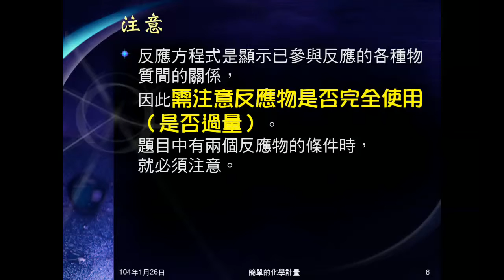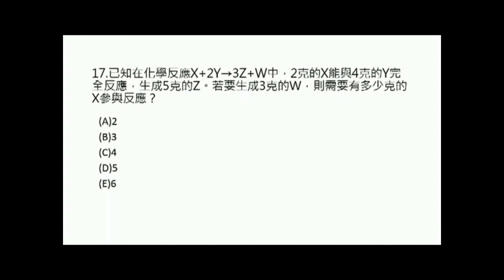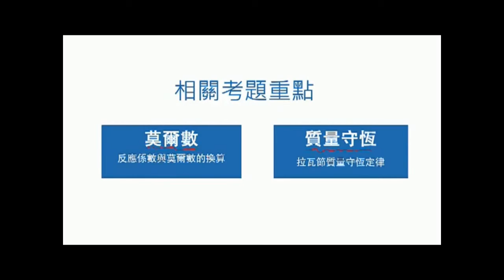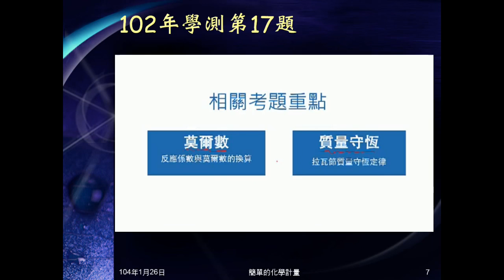103學年國二理化 化學反應15：102年學測第17題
102年大學學測第17題，以質量關係做化學計量。